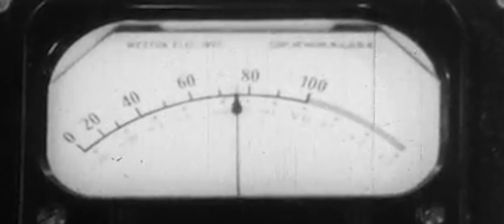Mix Master Mike & Steve Jordan - "The Gospel"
A portion of the proceeds from this video will go to The NAACP Legal Defense and Educational Fund, and Vogel Alcove.

"The Gospel" is the first single from the upcoming "Beat Odyssey 2020" album from Mix Master Mike & Steve Jordan.

- Video by Anaka  Marie
- Video Produced by Steve Jordan  & Hart Perry